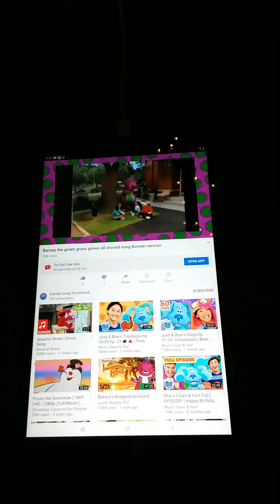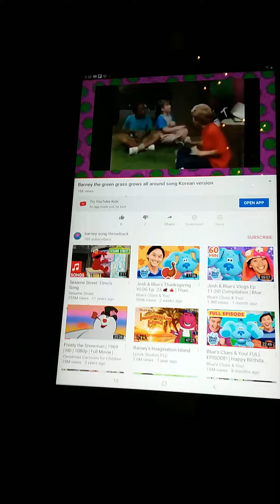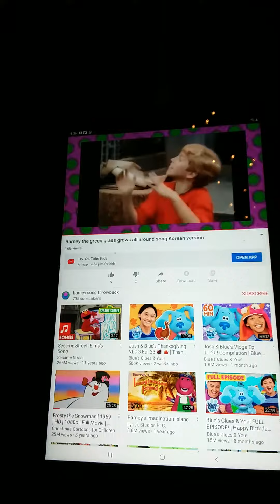Barney the green green grass grow all aboard song Korean version